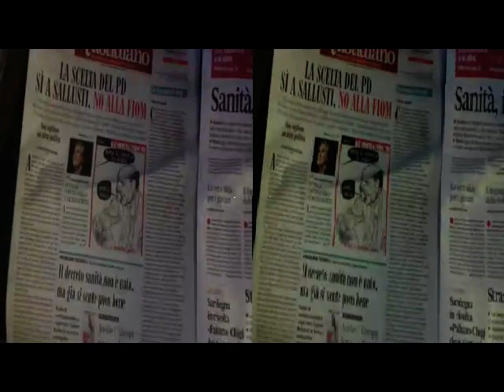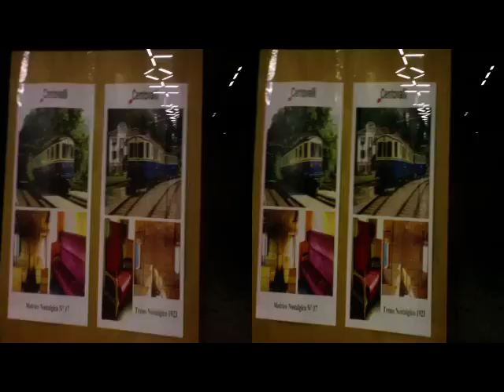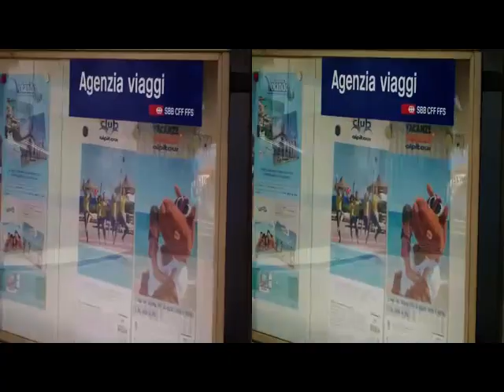3D Anaglyph Lake Maggiore DOMODOSSOLA LOCARNO [by Sergio Conegliano]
3D Anaglyph Lake  Maggiore  DOMODOSSOLA LOCARNO [by Sergio Conegliano]